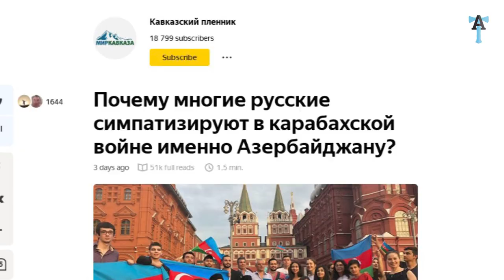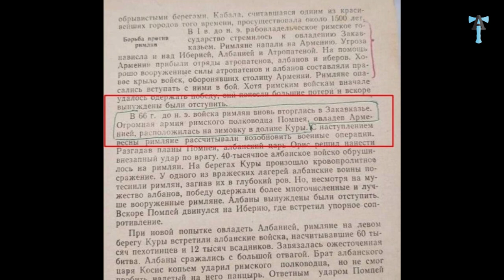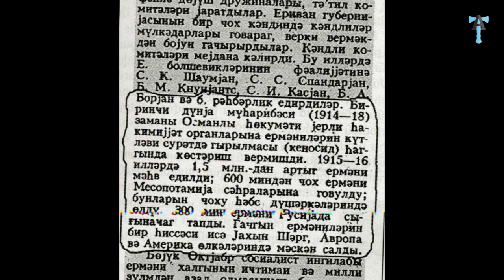Карабах 2020. Не верьте Алиеву!